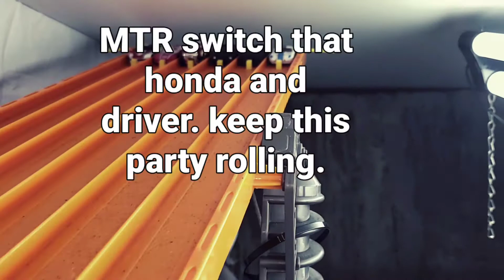MTR ROUND #11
Editing went south but enjoy. Working on glitch. And question on who won those races let me know.